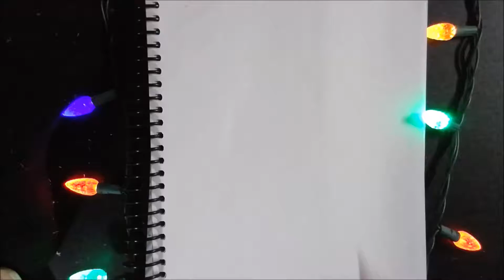ep76 #076 golem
drawing golem